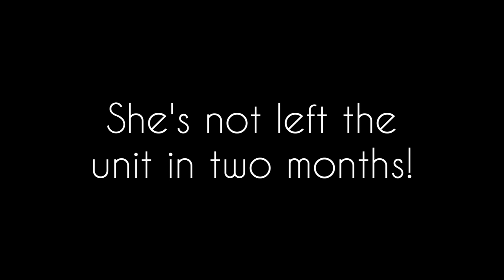Shirl in ISO - a flash doco by Jasmine Low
Shirl is 75 with early onset dementia and a survivor from two benign brain tumour ops. She's a retired English & Art school teacher and in her later life migrated to Australia. Shirl was named after the actress Shirley Temple, and she's a Penang girl through and through. They say, you can leave Penang island, but you can never take the island out of the girl.